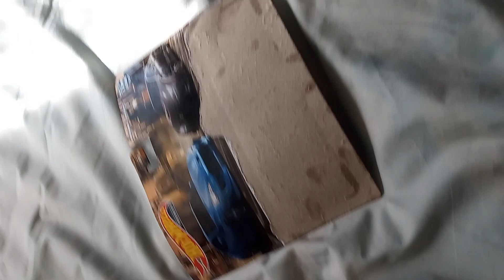hotwheel premium opening